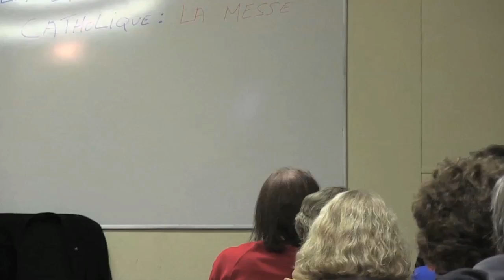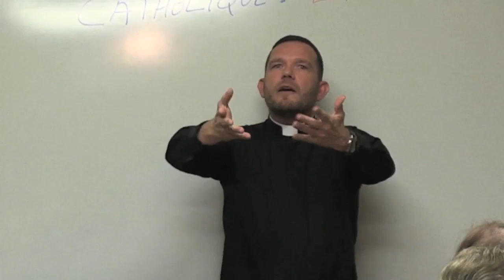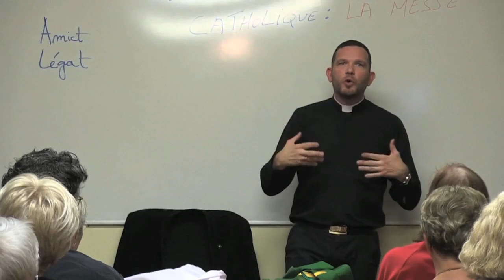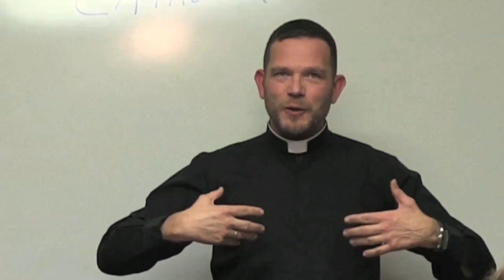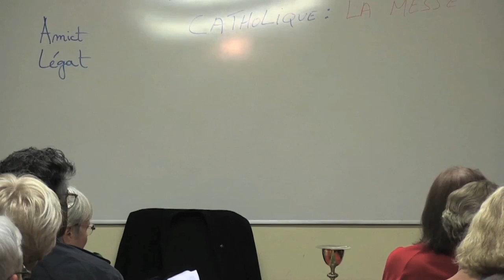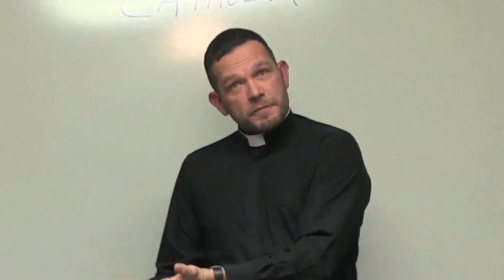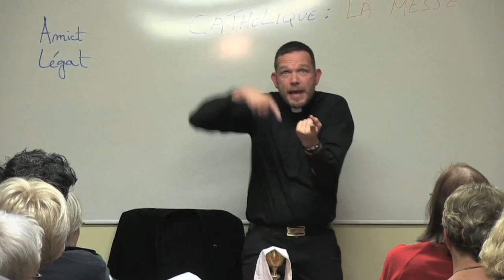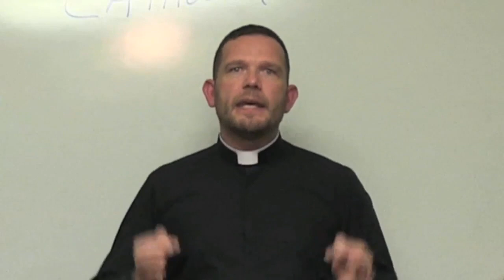Une Soirée Pour Comprendre #1-La liturgie catholique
Enseignement catholique. Novembre 2023